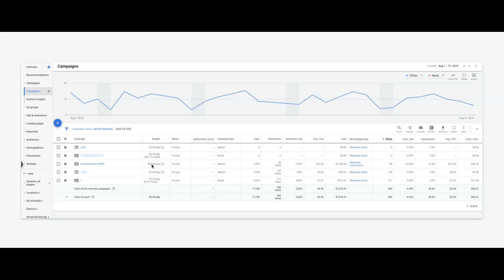Dentist Google Ads PPC Case Study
Watch as I run through a client's Google Ads PPC case study in the Dental niche.

In this 3 part video series we'll dive deep into the (step-by-step) optimization tactics that we use to CRUSH our competition in any niche that we walk into. Watch over my shoulder as I walk you through a LIVE [lead generation] Google Ads campaign converting at OVER 30%+